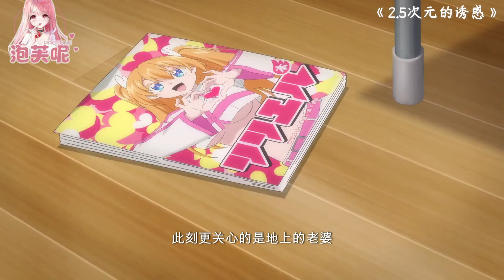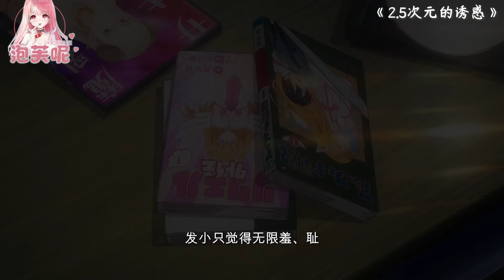廢宅男主只愛紙片人, 卻被學妹們輪流為難！一口氣看完福利校園戀愛新番《2.5次元的誘惑》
謝謝關注！泡芙會努力噠！